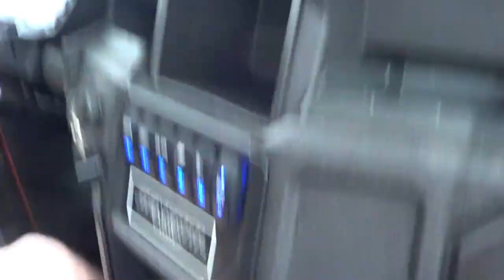thanksgiving week 2019